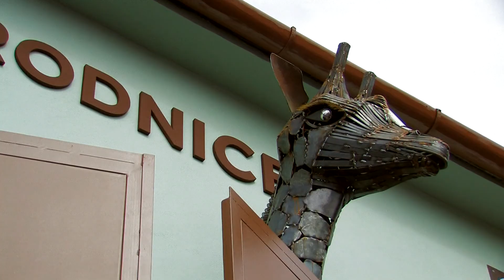DEN ZEMĚ 2014 | REC Group s.r.o.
Všem, kteří navštívili areál společnosti REC Group při oslavách Dne Země moc děkujeme! Díky vám jsme vytvořili nejen rekord ve sběru mobilů, kterých se nasbíralo 1336 kusů, ale padl také rekord v počtu návštěvníků. Dorazilo vás neuvěřitelných 9624! Udělali jste nám velkou radost!

Areál společnosti REC Group s.r.o. ve Starém Městě